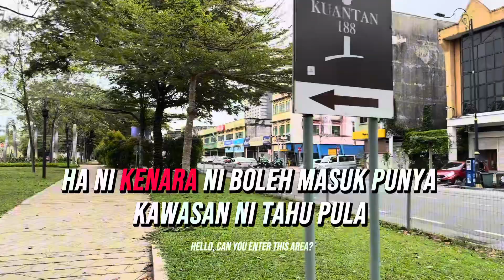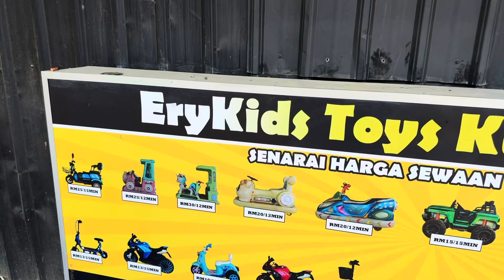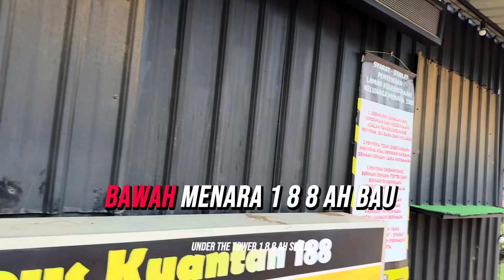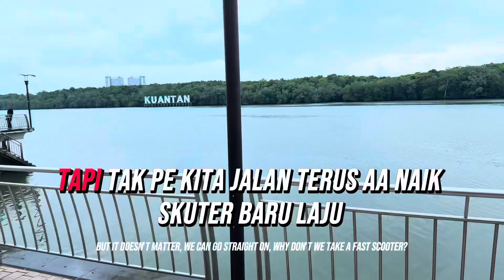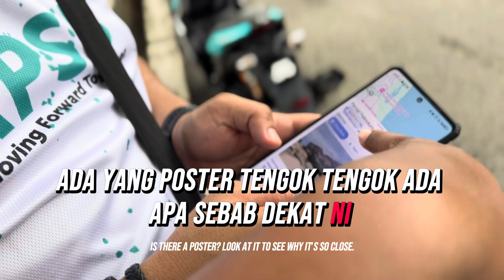Mantap Kuantan Sarapan Free